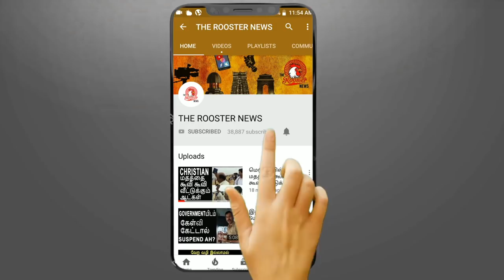அபிநந்தனை கலாய்த்த பாகிஸ்தான் TV channel I Abhinandan’s Capture Mocked in Racist Pakistani Ad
Abhinandan ad world cup

Abhinandan’s Capture Mocked in Racist Pakistani Ad For World Cup Clash Against India
Mimicking the video released of Wing Commander Abhinandan Varthaman by Pakistani military, the ad shows a model made to look like the IAF officer answering questions on camera.